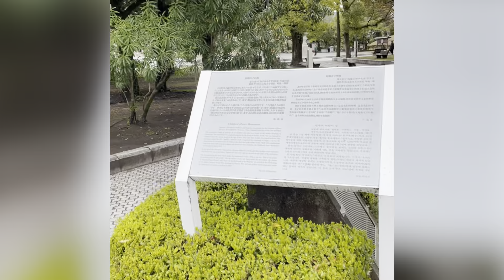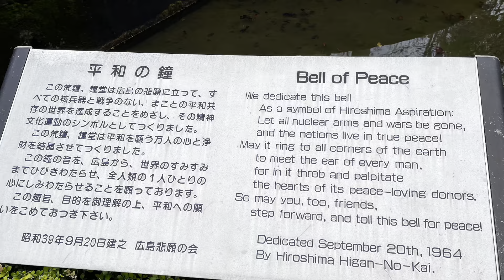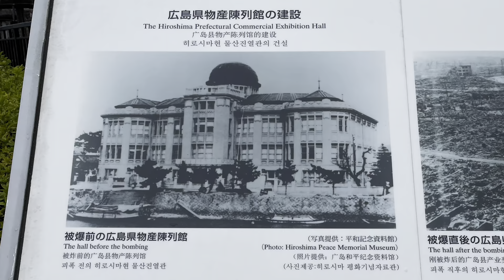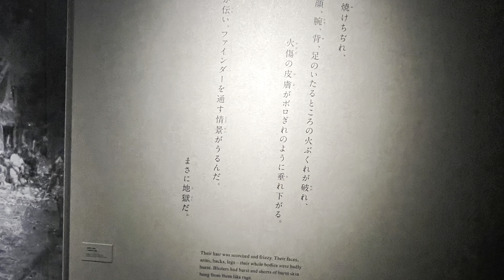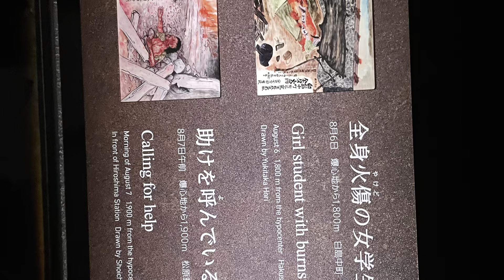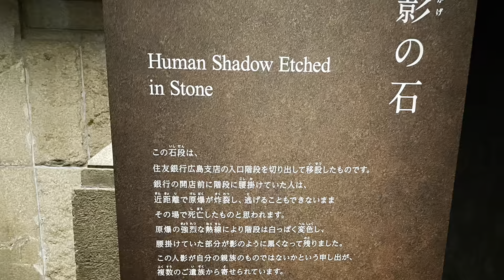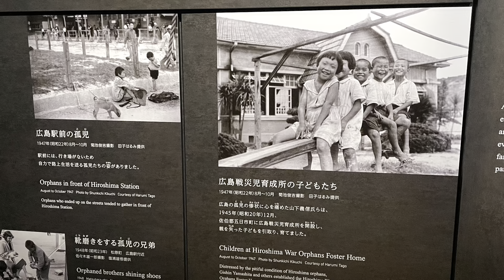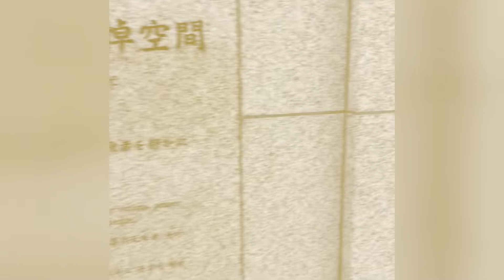Hiroshima Peace Memorial Museum: Preserving the History for a Peaceful Future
Hiroshima, a city in Japan, has a dark history of being the first city to be attacked with an atomic bomb during World War II. The aftermath of this devastating event resulted in a high number of casualties and a great deal of destruction. However, today, Hiroshima stands as a symbol of peace and hope for the world. The Hiroshima Peace Memorial Park and the Hiroshima Peace Memorial Museum serve as a reminder of the horrors of war and the importance of striving for peace. In this video, we take you on a virtual tour of this World Heritage site and share with you the powerful messages and stories behind it. Join us in our journey towards peace and understanding as we explore Hiroshima.

Explore the historic site of Hiroshima and visit the Peace Memorial Museum to witness the remnants of the devastation caused by the atomic bomb. This museum is not just a reflection of the past but also a powerful message for the present and future generations to work towards world peace. In this video, I take you on a tour of the museum and share my experience of visiting this World Heritage Site. Witness the artifacts, photographs, and personal accounts that speak volumes about the catastrophic event and its impact on humanity.